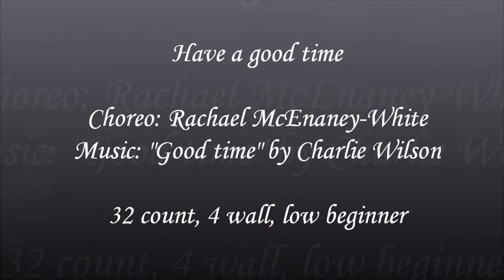Have a good time - teach and learn with Anke - Line dance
Workshop - Happy Rachael days - Mallorca 2017
Have a good time, Choreo: Rachael McEnaney-White,
32 count, 4 wall, low beginner